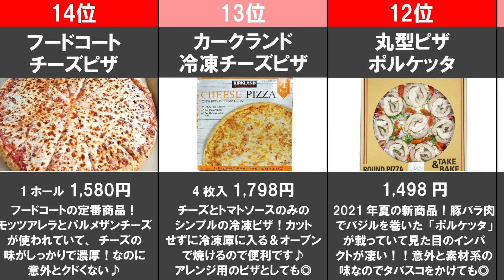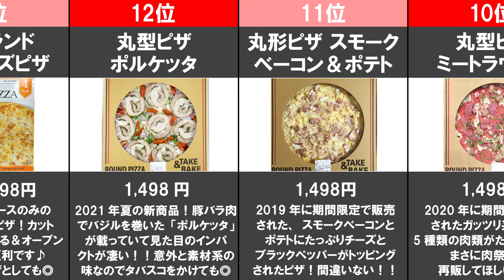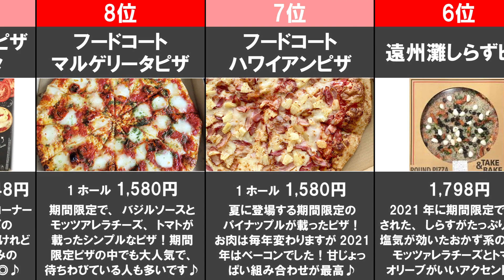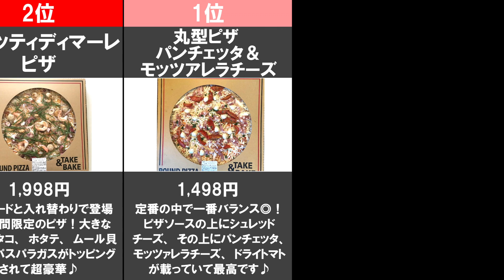【コストコピザおすすめ】コストコでおすすめのピザランキング15選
コストコの中でも特に人気のピザ！
40cm越えのジャンボサイズでボリューム満点。コストコに行ったら必ず買う商品の一つです。
一般的な宅配ピザが大体23～25㎝ほどで2,500円くらいなので、コストコのピザはとてもコスパが良いのが特徴です！
そんなコストコのおすすめピザを、期間限定で販売されたものも含めてランキングにしました。